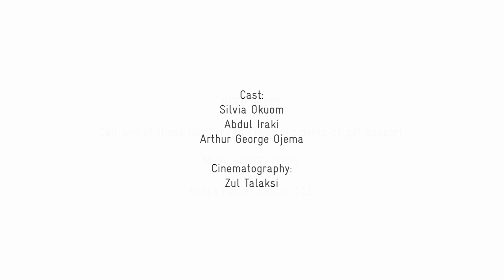Drunk Consequences - Taking Advantage Of A Colleague’s Vulnerability (ENG SUBS)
TW: This video contains depictions of sexual harassment and may trigger some viewers.

Vivian, Tony, and Muli are colleagues who decide to go on a night out after work. They are having a good time with each other. However, Tony has laid an eye on Vivian for a while. He tries to get close to her, which she refuses continuously throughout the evening. Tony confides to Muli that he wants to make a move on Vivian. Muli is not impressed and points out that in her state, she’s not in a position to make sound judgments, and it is clear that if Tony accepts her seduction, he will be taking advantage of her situation. Tony goes as far as slipping a pill into Vivian’s drink. When he wants to leave with her, Muli stops him and calls Vivian an Uber home.

Sexual harassment is a criminal offense - Respect boundaries!

Call any of these numbers to report incidents or get support:

National GBV Helpline: 1195
LVCT: 1190
Kenya Police: 999 or 112.